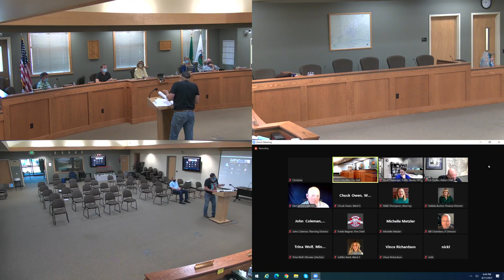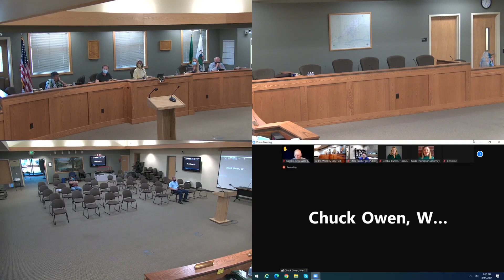Sedro-Woolley City Council Meeting - August 11, 2021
Sedro-Woolley City Council Meeting video recording for August 11, 2021